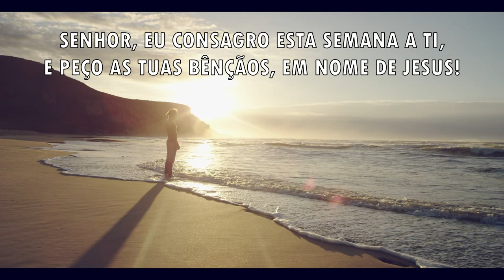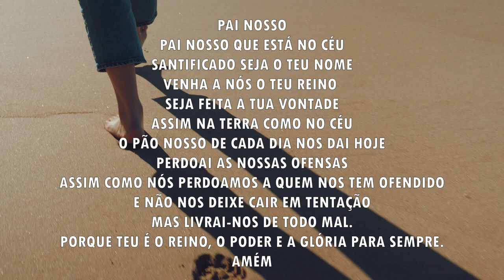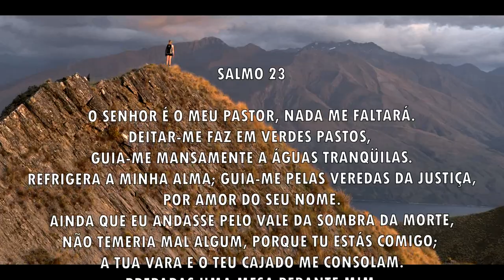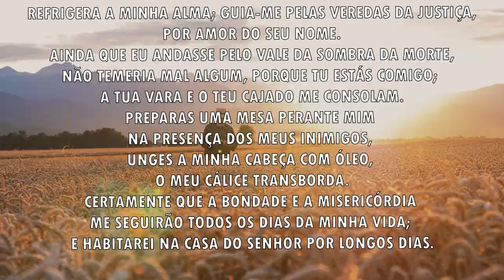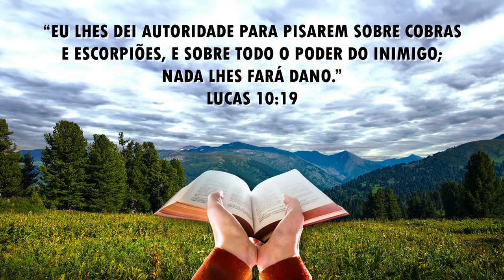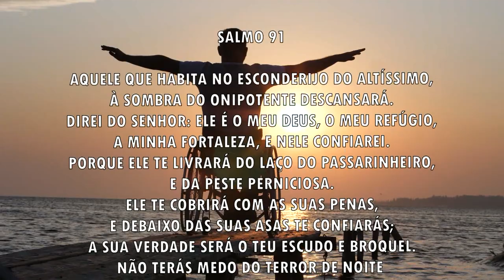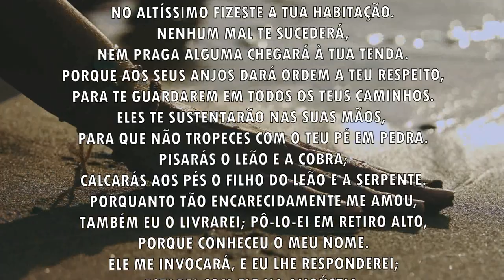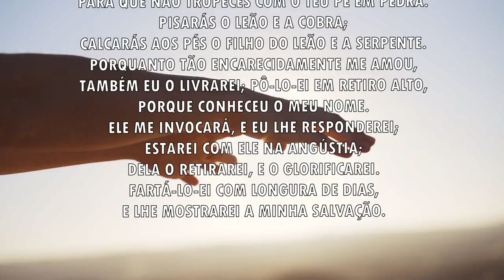Oração da manhã - O Senhor te dá autoridade sobre os teus inimigos - 20/09/2021